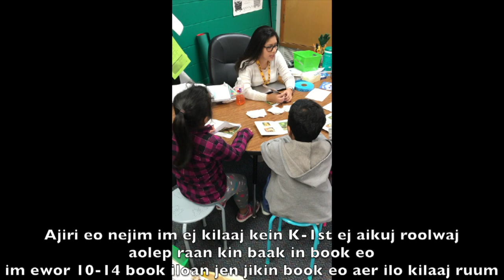Lee Elementary | Family Literacy Night K-1 Marshallese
This video is about Lee Family Literacy Night K-1 Marshallese